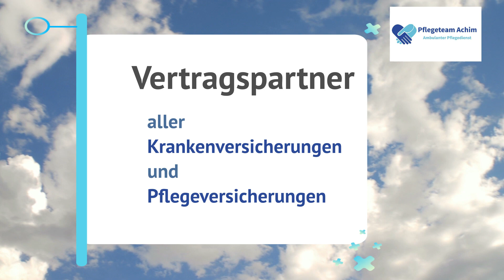trailer pflegeteam achim 2023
pflegeteam-achim